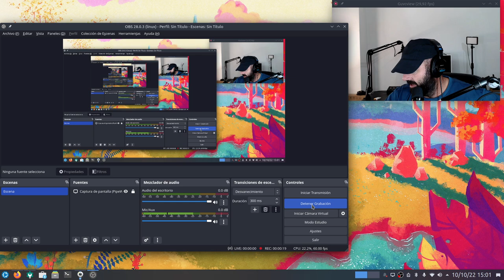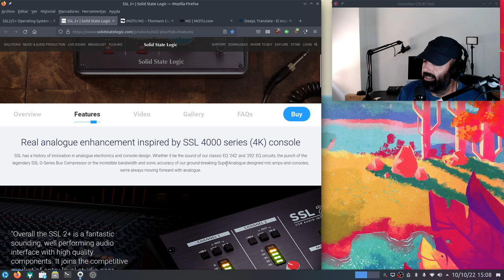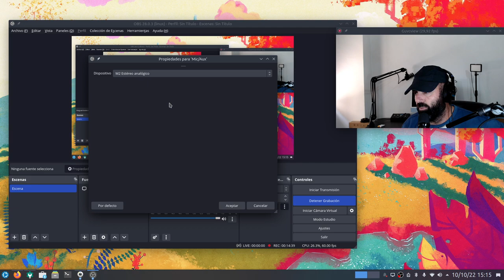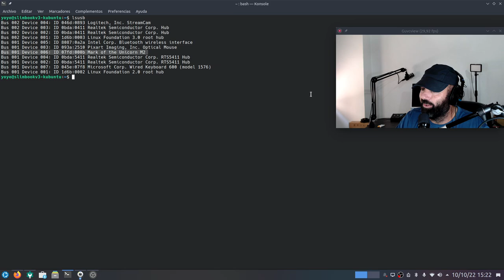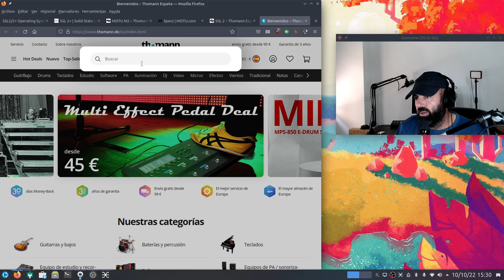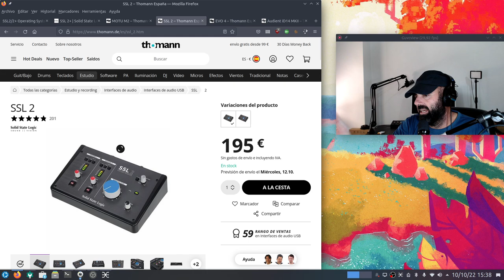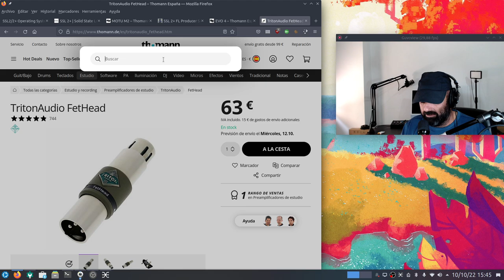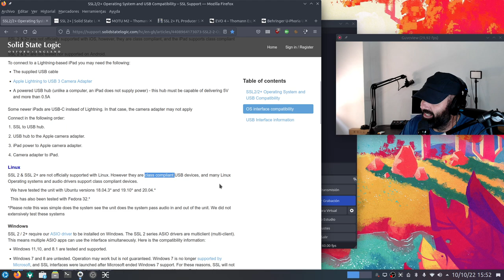Interfaces de Audio USB y Linux: Mis consejos y experiencia tras años de usar las principales marcas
Hoy os hablo sobre audio y Linux, sobre interfaces de audio9 y Linux, sobre los problemas que os podéis encontrar a la hora de hacer funcionar una interfaz de audio USB en Linux.

Según mi experiencia tras años de usar las principales marcas en Lnux, os doy una serie de consejos que espero os sirvan.

Se me olvidó la Focusrite Scarlett 2i2 que también tengo, la de segunda generación que va perfecta. La de tercera generación no la he llegado a probar.